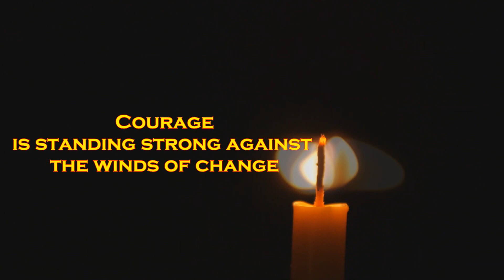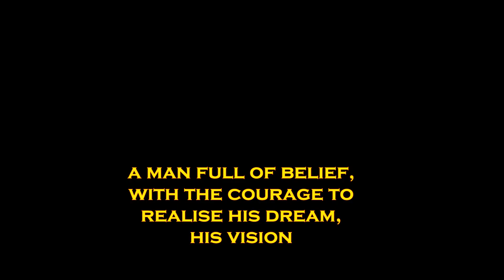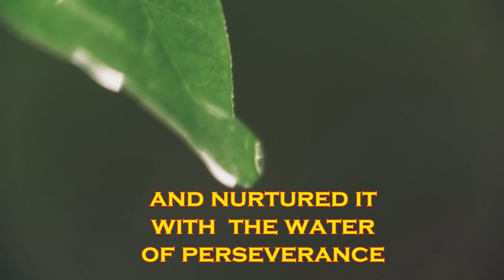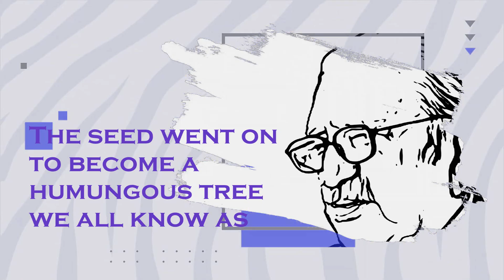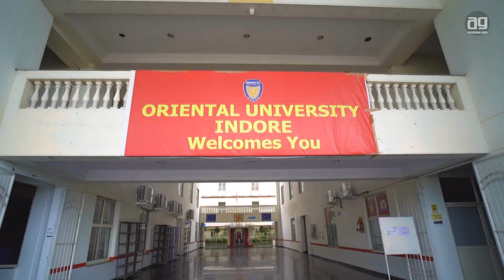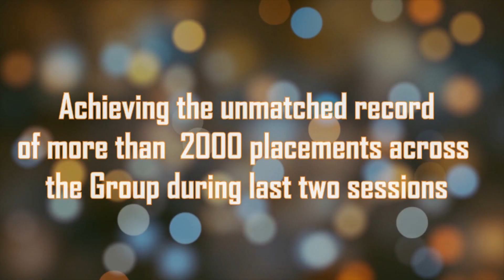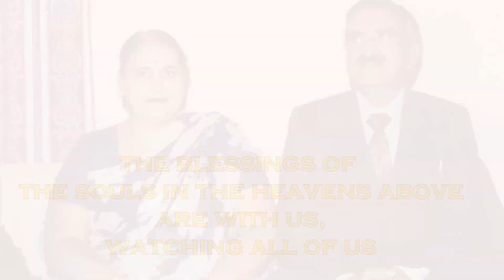Founder of Oriental University Indore & Oriental Group of Institutes (Late Shri Dr. K.L. Thakral Ji)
Babu Ji